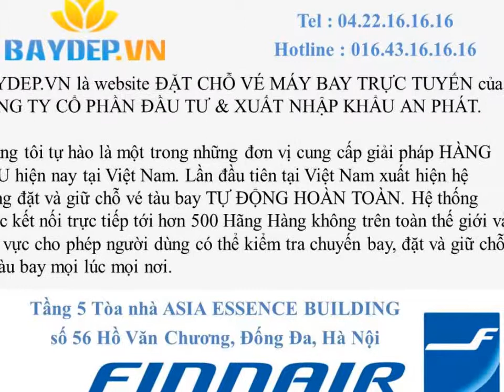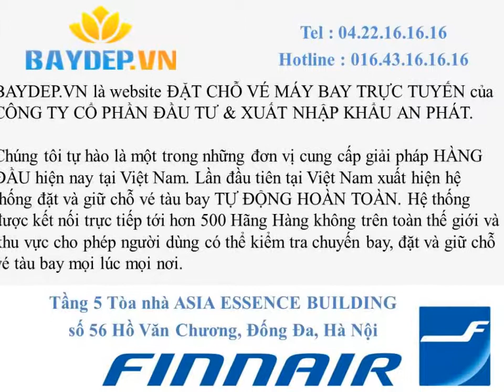Bán Vé máy bay Finnair đi Germany giá rẻ, vé máy bay Finnair giá rẻ